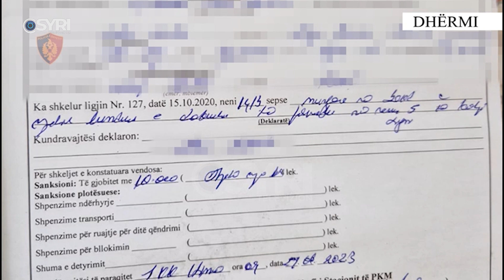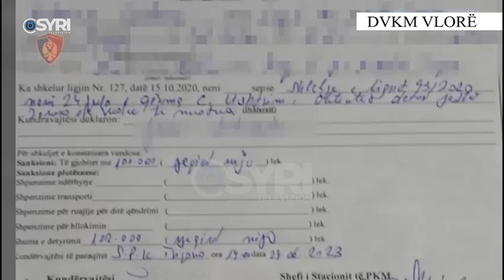Policia kufitare kontrolle nga Dhërmiu në Koman, bllokohen 11 mjete lundruese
Policia kufitare ka bllokuar 11 mjete lundruese  nga Dhermiu në liqenin Koman si dhe ka ndëshkuar me gjobë drejtuesit e tyre, pasi përbënin rrezik për sigurinë e pushuesve si dhe u kapen pa dokumentat përkatëse. Disa nga jetski-t e bllokuara, lundronin në zonë që ishte e përcaktuar për pushuesit, duke përbërë rrezik për jetën e tyre.